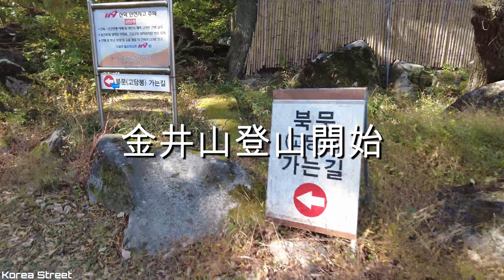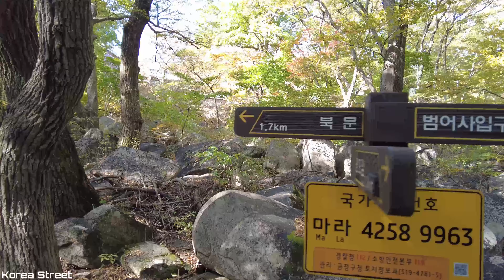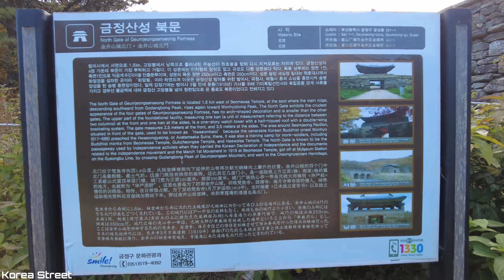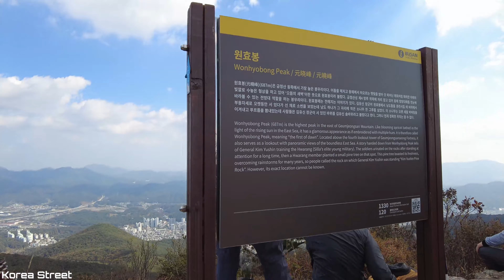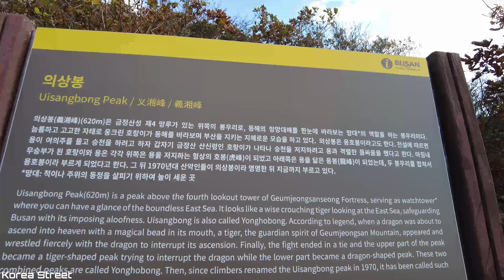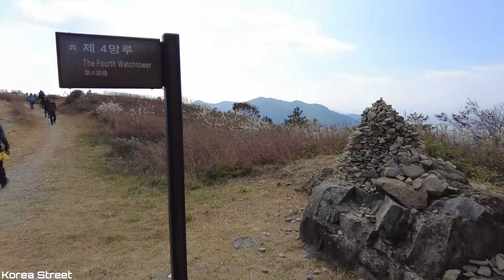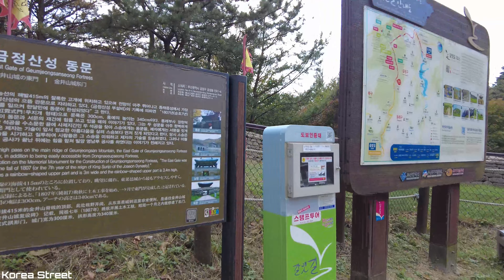【ソウルの街】 🇰🇷 金井山秋登攀。 梵魚寺を通って北門、4望楼、3望楼、ススキの草